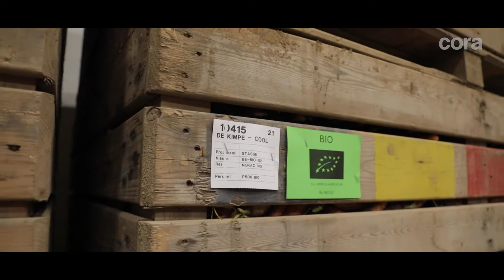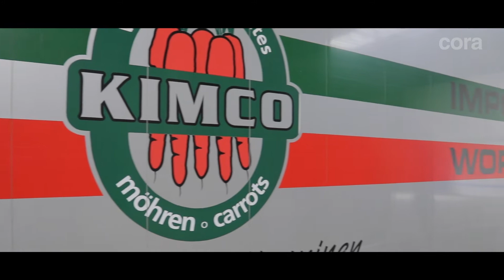Producteurs voisins - La carotte Kimco, un trésor savoureux issu des sols limoneux de Hesbaye !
Marc représente la quatrième génération de producteurs de carottes de la famille Dekimpe. Quand ses parents ont repris l’exploitation de son grand-père en 1967, la société Kimco livrait les petits supermarchés avoisinants. Depuis, l’exploitation s’est agrandie et Marc produit plus de 50.000 tonnes de carottes par an !
Cultivées dans les champs limoneux de Hesbaye, les carottes sont arrachées de juillet à décembre et stockées au frais à Fernelmont, à proximité des champs. En fonction des commandes, les carottes arrivent ensuite au centre logistique de Kimco à Dendermonde. Là, elles sont lavées, triées, calibrées et conditionnées en barquettes, en sachets ou en vrac.
Kimco propose 4 variétés de carottes : les traditionnelles en barquettes ou en sacs de 5 kg, les bio, les carottes en bottes et les carottes de couleur.
Marc et sa famille sont fiers de proposer un produit belge de qualité, issu d’une production en circuit court. Ils sont nés dans les carottes et sont de véritables passionnés ! Déjà actifs dans l’entreprise, le fils et la nièce de Marc sont prêts à reprendre le flambeau et perpétuer la tradition familiale.